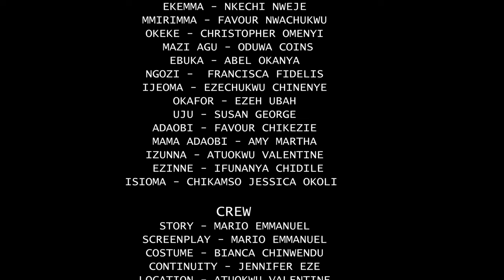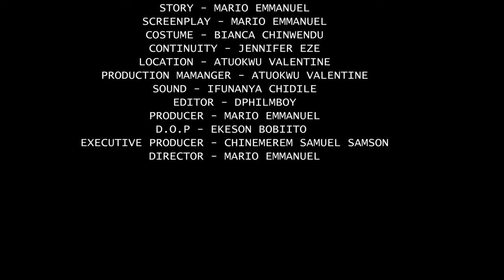I Beg You To Watch This Movie And See How God Used This Girl To Deliver The Evil Land-Nigerian Movie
village nurse
FirstClassTV#nigerianmovies#CANADA#JAMAICA#USA#UK#TRINIDADANDTOBAGO#africannigerianlatestmovies#ruthkadiri247#mauricesamtv